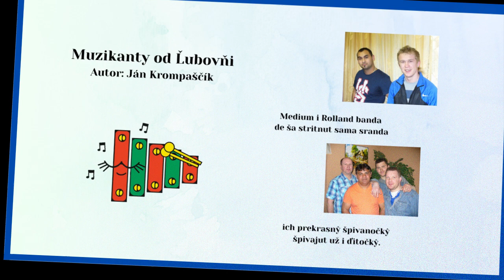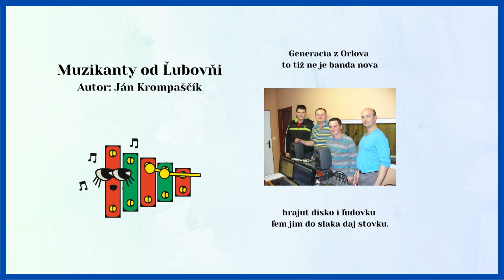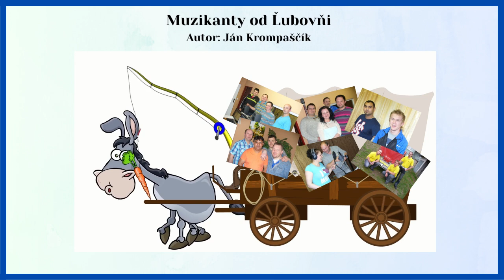Muzikanty od Ľubovni 1, Spoločná pieseň, Autor Ján Krompaščík, Videorohaľ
Najpopulárnejší hudobní interpreti zo Starej Ľubovne bodujú. Nahrali spoločné CD, v ktorom sa predstavujú kapely ROLLAND, DOMINO, KOLLÁROVCI, GENERÁCIA, JUNO a MEDIUM.
    V okrese Stará Ľubovňa existuje veľa muzikantov, ktorí muziku tvoria a hrajú ju s láskou a vášňou už niekoľko rokov. Na tomto albume účinkujú špičkovo vybavené kapely, dlhoročne overené časom, ktoré na svadbách, plesoch, zábavách, alebo stužkových slávnostiach vytvoria nezabudnuteľnú atmosféru.